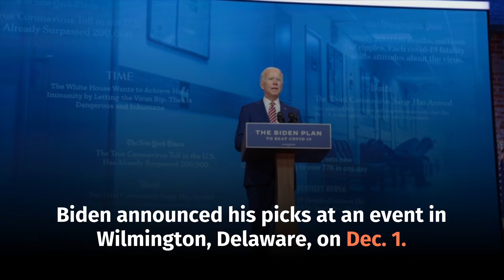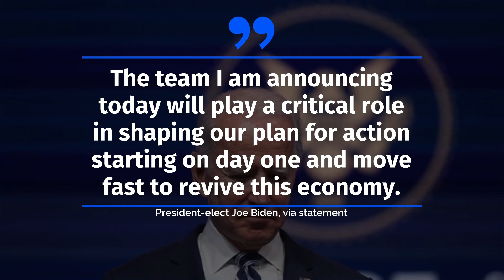President-Elect Joe Biden Introduces Key Members of Economic Team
President-Elect Joe Biden Introduces
Key Members of Economic Team.
Biden announced his picks at an event in Wilmington, Delaware, on Dec. 1.
Some of the key
members include:.
Janet Yellen, Yellen would become
the first woman to serve
as Treasury secretary.
Adewale "Wally" Adeyemo, Adeyemo would be the
first Black deputy Treasury secretary.
Cecilia Rouse, Rouse would be the first woman of color
to chair the Council of Economic Advisers.
Neera Tanden, Tanden would not only be the first woman of color to become director of the Office of Management and Budget, but also the first South Asian American.
Biden also intends to appoint Jared Bernstein and
Heather Boushey, who do not need Senate confirmation,
as members of the Council of Economic Advisers.
The team I am announcing today will play a critical role in shaping our plan for action starting on day one and move fast to revive this economy, President-elect Joe Biden, via statement